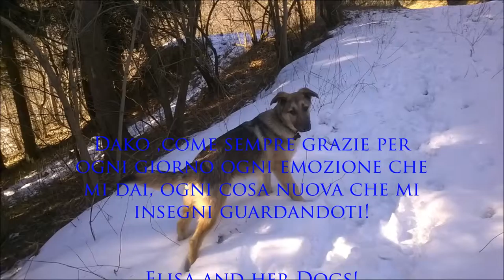Dako 3 mesi e la neve - Dako 3 months and snow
Dako 3 mesi e la neve -  Puppy Dako 3 months and snow

Grazie a Tutti ! :D